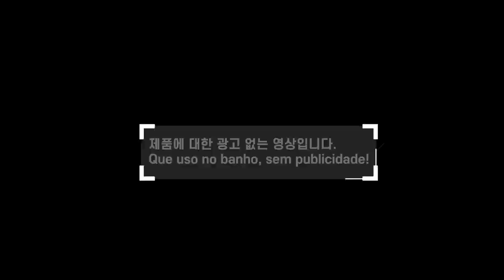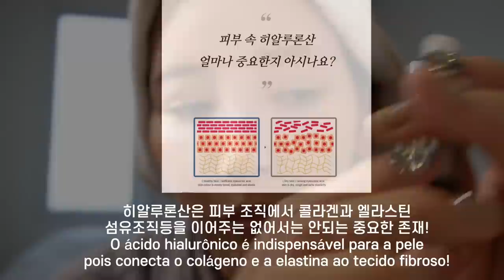“MORNING ROUTINE” THAT CAN ONLY BE BENEFICIAL FOR SKIN AND HAIR (NEW HAIR BORN IN 3 MONTHS)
Hello! Today I show you my complete morning skincare routine! If you like it, I show you my night routine too! Lovelies, comment a lot~

💙Product information

*Hair products
Aveda, Inbati

*Body products
Cinq Mondes Beldi Black Soap (French product)

*Hyaluronic acid
FILLONIC BOOSTER

*Hair care mask
AZH Steam Hair Pack

*Toner
KoY Base Volume Toner

*Be a
Mixsson - Master serum x UNA

*BB Cream
Renoderm - BB cream

*Hair supplements
Revitalash- Volume Enhancing Form

* hair perfume
Miss Dior - Parfum pour les cheveux Hair mist

*body lotion
Jo malone - English Pear & Freesia Body Cream